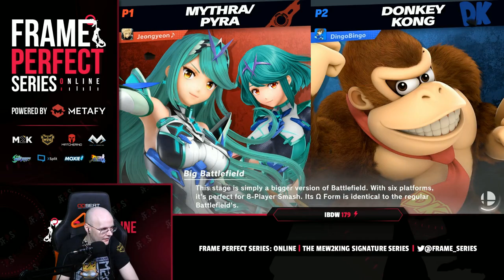Stage Mod Showcase - Frame Perfect Series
Powered by Metafy. Frame Perfect Series: ONLINE, also known as FPS Online, is a monthly online tournament made in Mew2King's Honor.